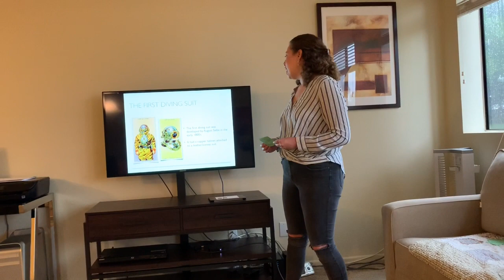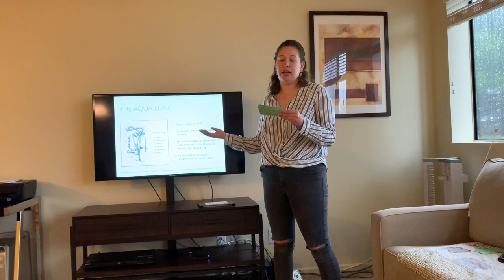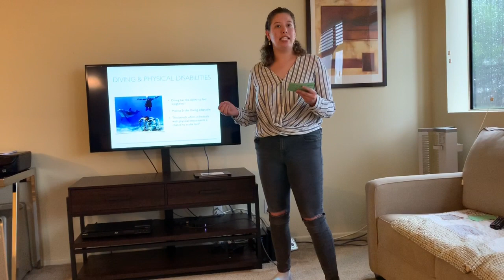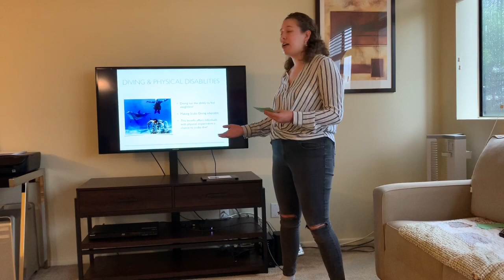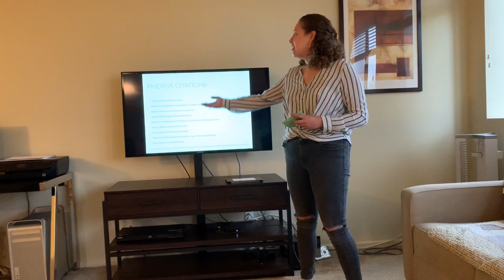SCUBA DIVING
The best way to observe a fish is to become a fish!